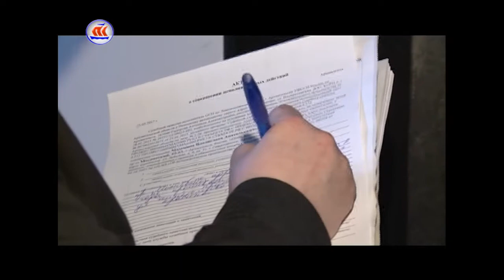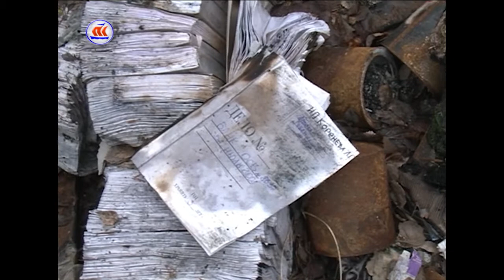07.06.2017 Сейчас в регионе 16:00